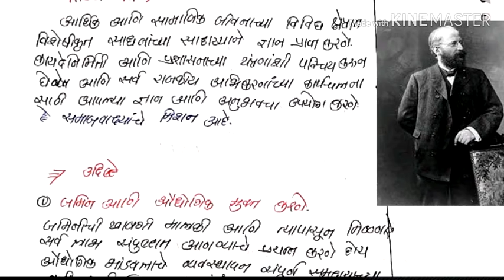O.P.GAUBA -THE UNIQUE ACADEMY NOTES TUKARAM JADHAV complete - (THEORY OF FABIANISM) By s.k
explained --
Fabian society history
ethical socialism
guild socialism
syndicalism